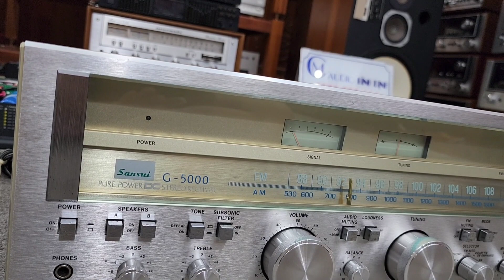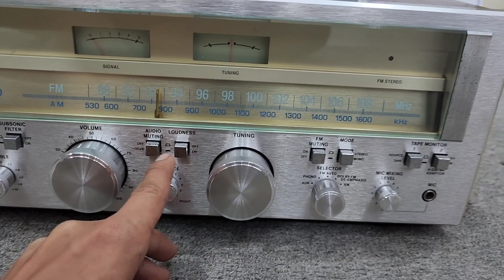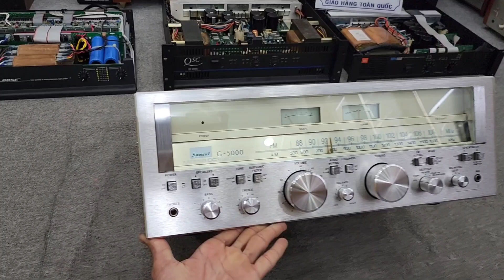Amply Đèn LUXMAN MQ-30S. Đẹp Thíu xốp _ và Amply SANSUI G 5000 . Long Lanh